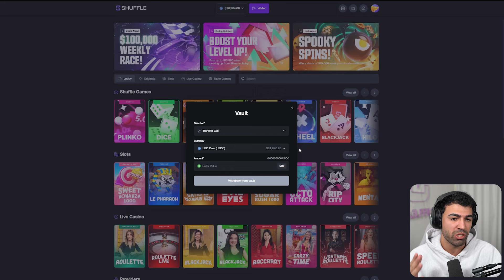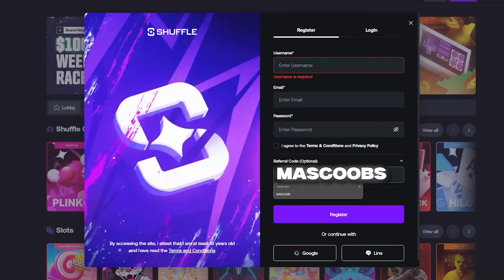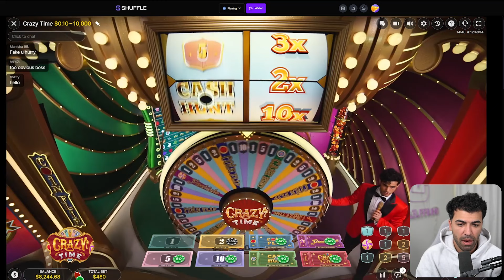BETTING $1,000 SPINS ON CRAZY TIME!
We were down bad until we finally hit Crazy Time, it had the potential to pay BIG!